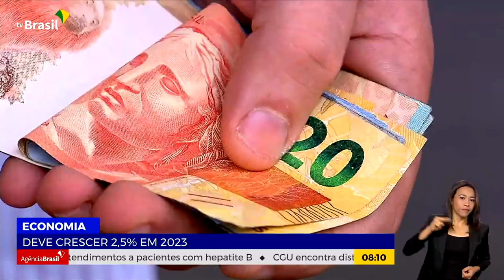ECONOMIA | BRASIL DEVE CRESCER 2,5% EM 2023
20.07.23 - Mais crescimento e menos inflação. É o que prevê o Ministério da Fazenda para o comportamento da economia neste ano.